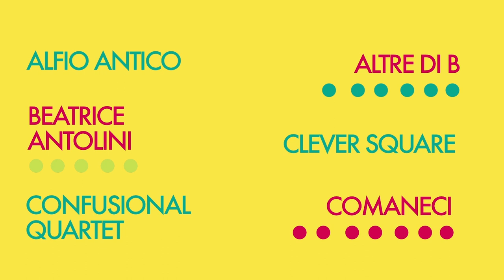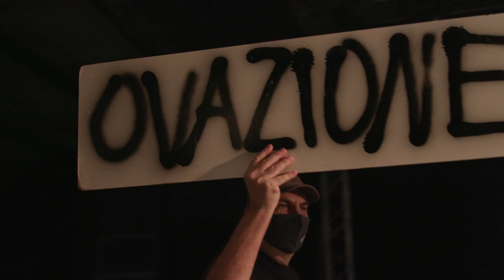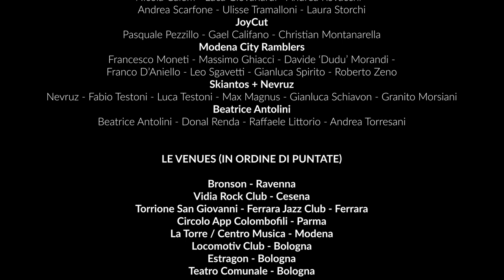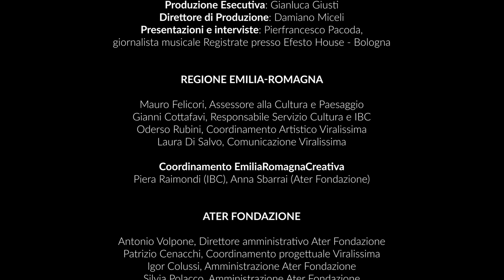Skiantos + Nevruz * Viralissima 27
Nella ventisettesima puntata di Viralissima * Musicisti e Club dell'Emilia-Romagna il live di Skiantos + Nevruz registrato all'Estragon Club di Bologna il 4 luglio 2020 da Fonoprint.

Skiantos + Nevruz: Nevruz, voce - Fabio "Dandy Bestia" Testoni, chitarra, voce - Luca "Tornado" Testoni, chitarra, voce - Massimo "Max Magnus" Magnani, basso, voce - Gianluca "Giangi La Molla" Schiavon, batteria, voce - Roberto "Granito" Morsiani, batteria, voce.

Credits
Video: Fonoprint
Produttore esecutivo: Giacomo Golfieri
Regia e post produzione: Paolo Mercadante
Operatori: Andrea Ranzi, Elia Bianchi, Luca Pesenti
Recording audio: Eugenio Nonato
Mix audio: Jacopo Trapani
Luci: Giuseppe Tomasi

Viralissima è il festival musicale digitale voluto dall’Assessorato alla Cultura della Regione Emilia-Romagna e realizzato in collaborazione con Ater Fondazione e LepidaTV.
L'iniziativa è nata per sostenere importanti settori della filiera musicale duramente colpita dall’annullamento di concerti e festival a causa del Covid e per dare visibilità alla ricchissima realtà musicale della regione, alla sua straordinaria vitalità e alla molteplicità dei linguaggi creativi che la percorrono.
Viralissima propone  nello stesso cartellone, al di là dei diversi linguaggi, gli esponenti più originali e rappresentativi della musica in Emilia-Romagna, dal rock all’elettronica e al jazz, dalla canzone d’autore all’hip hop.
I live sono accompagnati da interviste e approfondimenti, sottotitolati in lingua inglese.